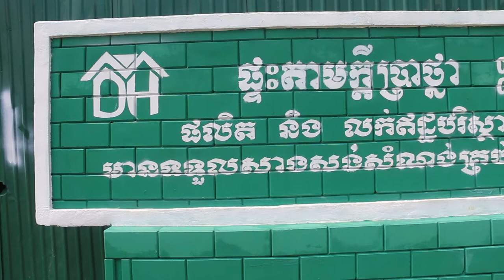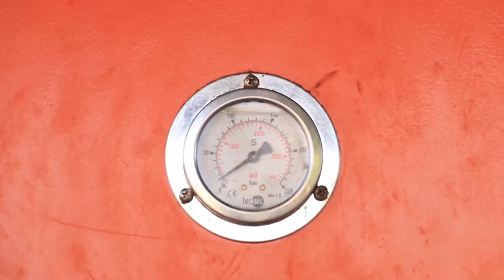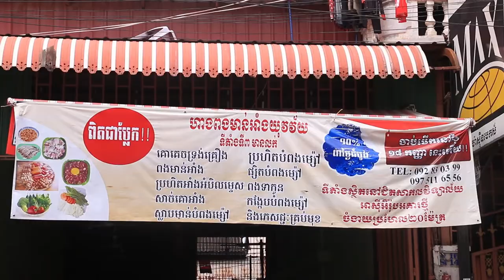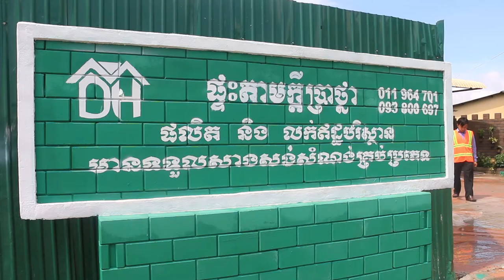Environmental Brick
This documentary is produced by CHHORN Reaksmey in Multimedia course at the Department of Media and Communication in 2015. Instructor: CHAN Sovannara.